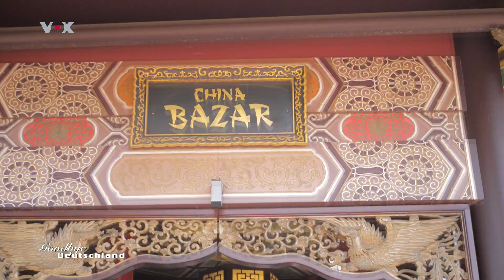Goodbye Deutschland! Die Auswanderer!!! Folge 3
Goodbye Deutschland! Die Auswanderer!!! Mit einer neuen Folge. Diesmal aus dem wunderschönen China. Wie wird sich Marco mit dem Auswandern schlagen?

💛 Hey ich bin Maulii und auf meinem Kanal findet Ihr Deutschlands Beste Parodien!
Sowohl YouTuber Parodien als auch TV Parodien wie Galileo, Taff oder Auf Streife. Hier findet Ihr alles! Dir gefallen meine Parodien? Dann unterstütze mich doch gerne kostenlos mit einem Abo!

Mein YouTube Setup:
💲 Gaming PC